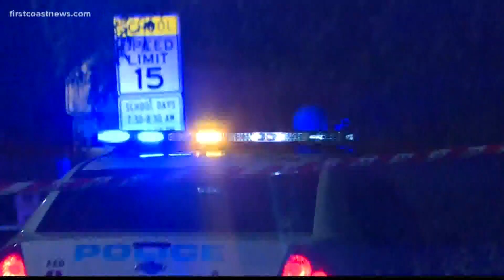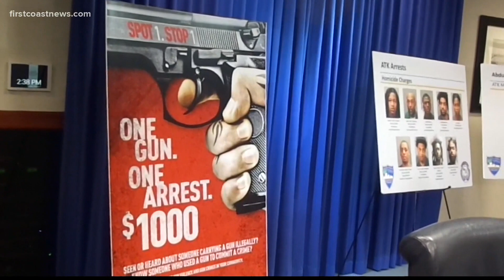Jacksonville ties 2020 homicide total with previous year's total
2020 could be Jacksonville's deadliest year.